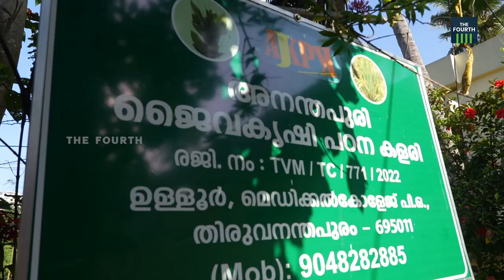മട്ടുപ്പാവിൽ വിളവെടുപ്പ് | R Raveendran | Terrace Farming | Thiruvananthapuram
വീടിൻ്റെ മട്ടുപ്പാവിൽ ഓണത്തിനായുള്ള വിളവെടുപ്പ്. നെല്ലും പച്ചക്കറികളും പരിമിതമായ സ്ഥലത്ത് കൃഷി ചെയ്ത് മാതൃക തീർക്കുകയാണ് തിരുവനന്തപുരത്തെ രവീന്ദ്രൻ എന്ന കർഷകൻ